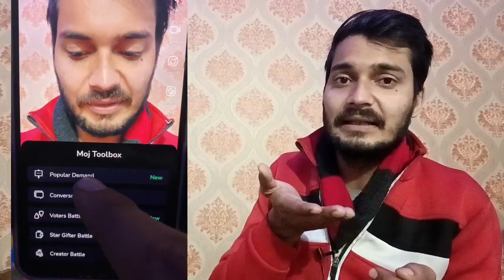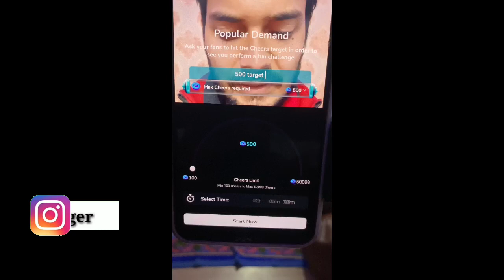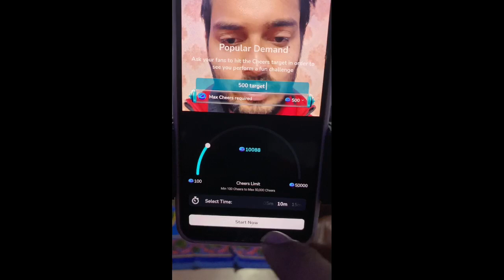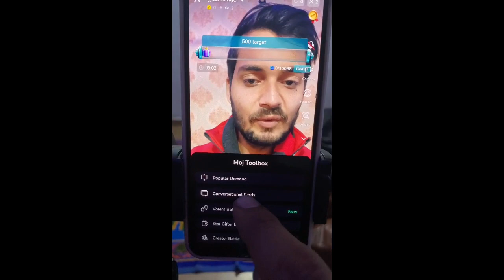Popular Demand Option In Live On MOJ App | How To Use Popular Demand Option In MOJ| Gott Technical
To Dosto Aaj Me Apko Bataunga Ki :-  Popular Demand Option On Live In MOJ App | How To Use Popular Demand Option In MOJ| Gott Technical

Popular Demand Option In Live On MOJ App

How To Use Popular Demand Option In MOJ

Popular Demand feature in moj app

Popular Demand option in moj app

Popular Demand in moj app

Popular Demand in moj app live

live me Popular Demand option kaise use kare moj app par

moj app Popular Demand Option

Popular Demand Option On Live In MOJ

moj app par live ka option kaise laye

moj app par live option kab milta hai

moj app live new update

( जयहिंद )